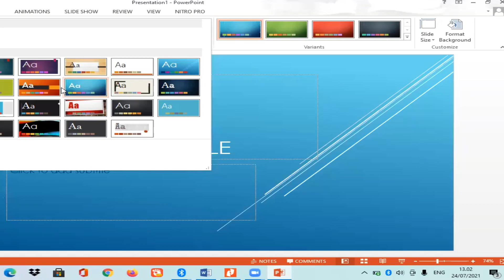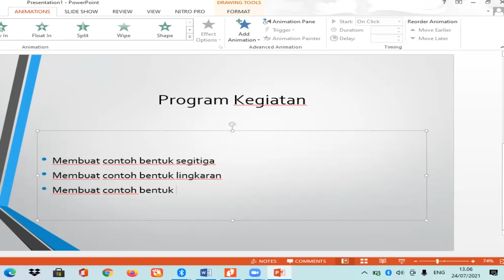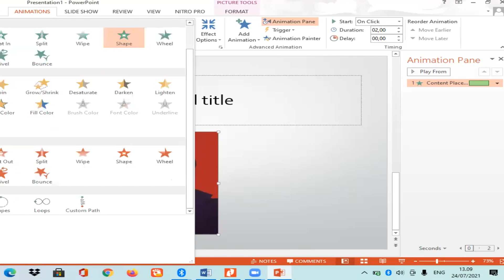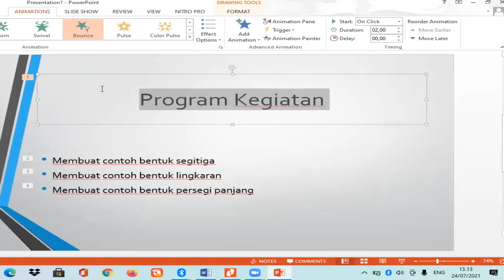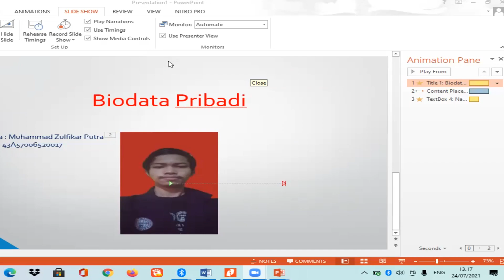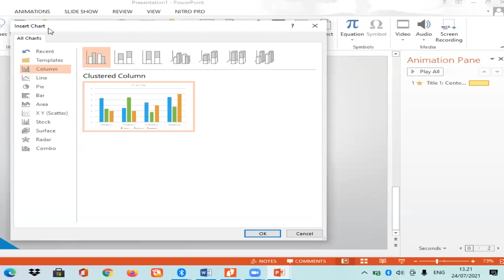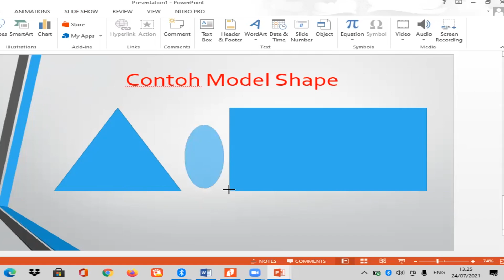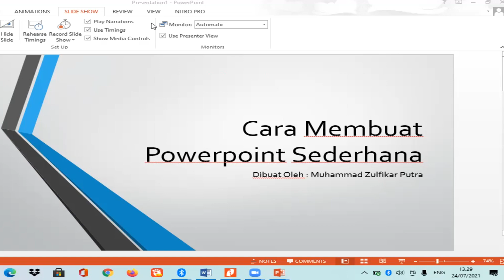Microsoft Office PowerPoint: Cara Mudah Membuat PowerPoint Sederhana | Muhammad Zulfikar Putra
Microsoft Office PowerPoint: Cara Mudah Membuat PowerPoint Sederhana

Kelas Microsoft Office Gratis
Oleh Muhammad Zulfikar Putra